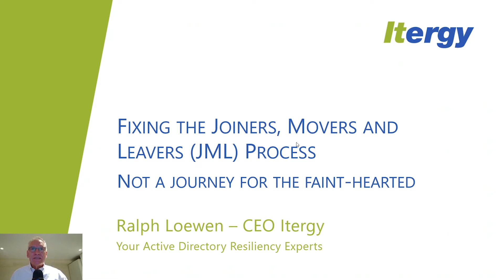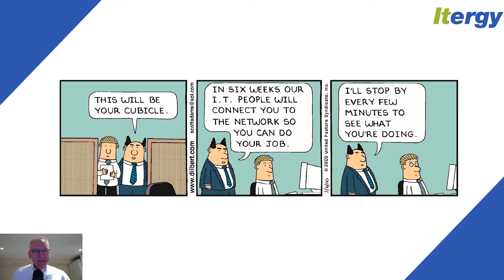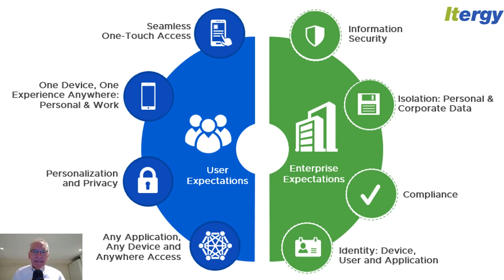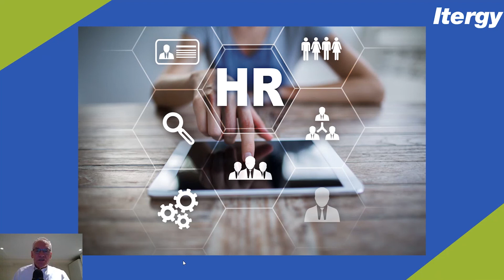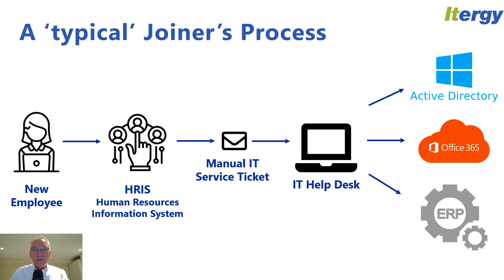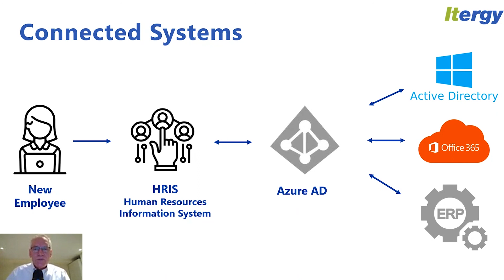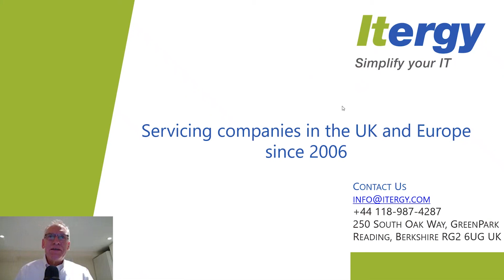How to fix your JML processes (Joiners, Movers, Leavers / Onboarding, Transfers, Offboarding)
The JML (Joiners, Movers, Leavers)  process was already a demanding one before the pandemic, and the challenge has only increased. How do you integrate multiple processes, supply chains and departments into a seamless, automated workflow? Is there any hope? The corporate closet is full of identity and SSO skeletons of projects that never made it to the end. Learn from at least one of our customers who successfully brought their JML process down from weeks to days, and how HR and IT are finally realizing positive results.